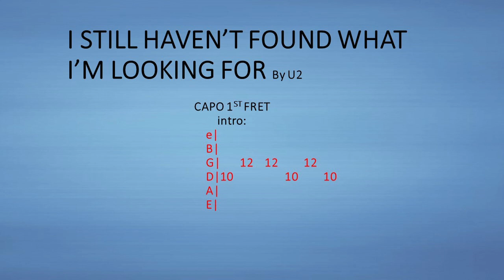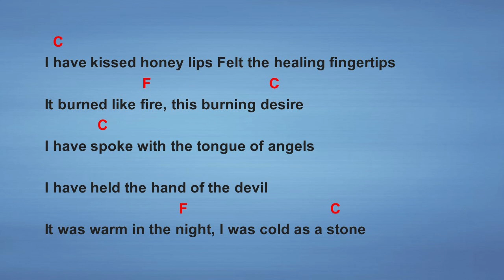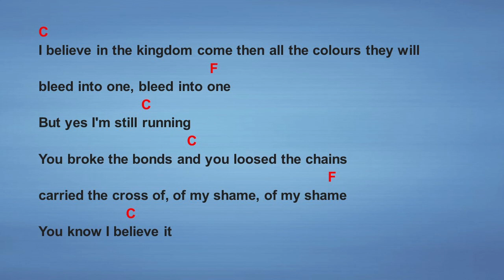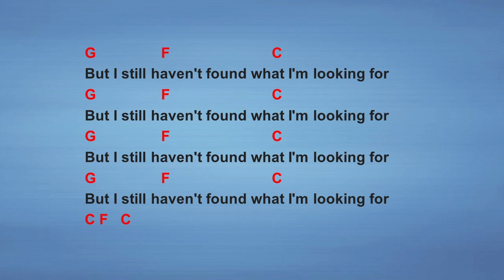I Still Haven't Found What I'm Looking For by U2 - Easy acoustic chords and lyrics